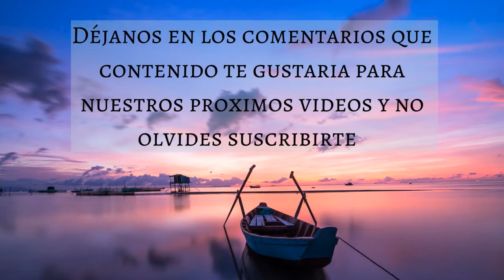🎵 FRECUENCIA 432 HZ PARA DORMIR EN 5 MINUTOS 💤🌑 - Music Therapy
Para complementar nuestros videos de música hemos creado un blog en el cual publicamos tips y recomendaciones relacionadas con cada uno de los videos, para este video hemos creado el siguiente artículo en el cual hablamos sobre CÓMO AFECTA EL SUEÑO A LAS EMOCIONES 🙂

Muchas gracias!